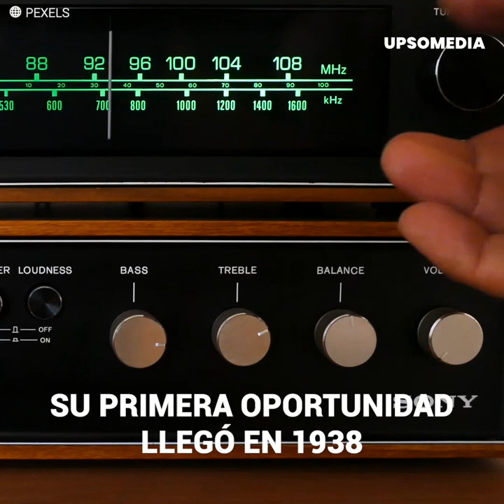La gran vida de “Ferrusquilla”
José Ángel Espinoza Aragón, mejor conocido como “Ferrusquilla”, fue uno de los más grandes actores, cantantes y compositores de la Época del Cine de Oro Mexicano. Grabó un sin número de películas y canciones, conquistó a la más bella de la época, estuvo casada con la sobrina de un ex presidente y su hija heredaría su gran talento. Hoy que ya no está, no hay día que Angélica Aragón no lo recuerde.